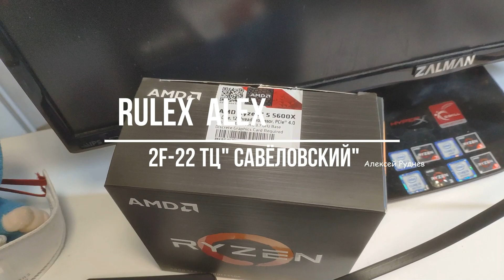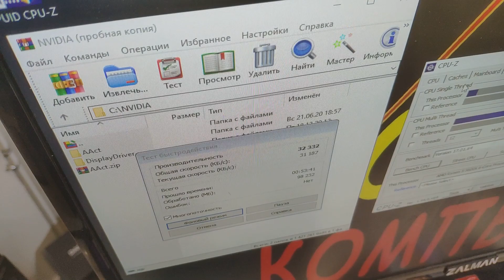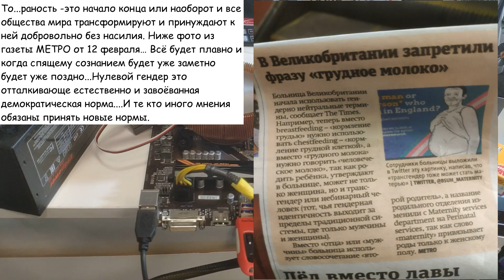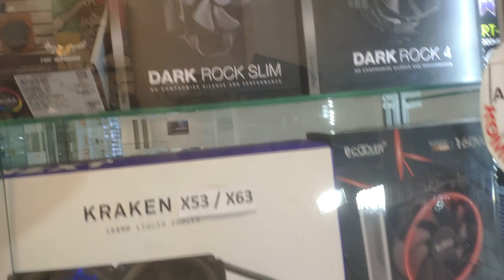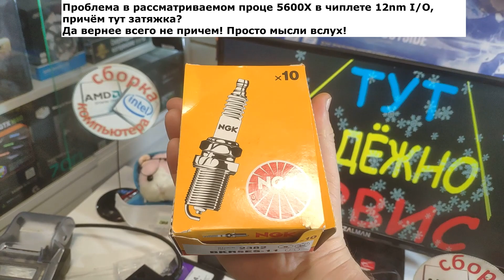Утомлённый до гарантии - AMD Ryzen 5 5600X. Чиплет I/O 12nm отвалился за 2 месяца, а CCD 7nm пашет.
Сломался процессор AMD ZEN3 5600X BOX.
Смотрим что да как, так как он ещё подаёт признаки жизни и может стабильно пахать часами напролёт...в чём же подвох и где тут БРАК?

Тестовая матплата - GIGABYTE AORUS B450 M. BIOS F60H.
Матплата клиента - GIGABYTE B550 GAMING X.

В видео выдвинута гипотеза, которая могла привести троих клиентов к сдачи процессора по гарантии. В каждой сказке есть доля сказки и наоборот и к гипотезе резон относиться так же. Факт в том, что в практике сборки дисциплинированные и аккуратные клиенты реально несут угрозу перетягивая винтовое крепление башенного кулера...

Извините за тех.качество видео.
Видео дергается из-аз умирающей камеры в камерфоне
Mi MIX 2S, на новый смартфон нема.)

На мониторе проскакивает "странная" надпись про защищённых физлиц. Её цель -вызвать возможное реактивноесопротивлениевнедоконцаотформатированных. Мир оперативно редактируется и редакция народов на ментальном уровне заканчивается. Дальше официально новый мирненький порядочек.

Дата съёмки- 12-февраля -2021
Заголовок новости портала IXBT.COM от 14 февраля 2021

- "Процессоры AMD Ryzen 5000, судя по всему, имеют высокий показатель брака."